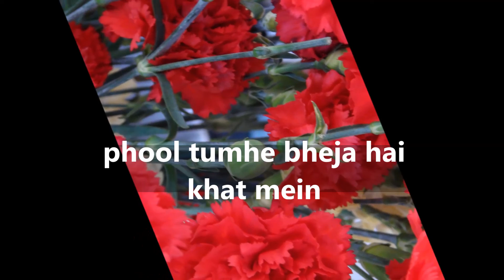phool tumhe bheja hai - Karaoke Sung by Balbale Gani and Najma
I am honored to sing with Balbale Gani ji who is a trained professional singer Maharashtra, Mumbai.